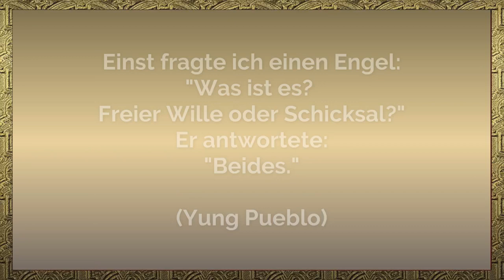Free Will - Do we have free will? Yes or No?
Free Will - A question that philosophers have been asking themselves for thousands of years. Does free will exist or is everything predetermined or determined or is everything even governed and predestined by fate?

This is exactly the question Nicki (formerly Shiva) and Jonathan, aka the Matrixxers, are dealing with today. They explain how free will, fate (fatalism) and the absolute determination of coming events (determinism) are related to each other and which of these philosophical schools of thought applies.

In addition cross connections are drawn between these philosophical schools of thought and beyond that also in connection with Deja vu's, dreams, higher states of consciousness and out of body experiences. What do these special abilities of humans reveal about free will?